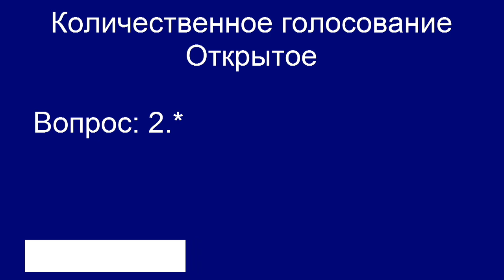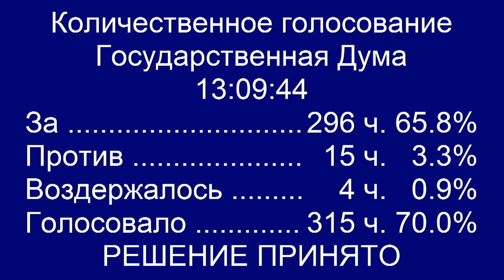Володин в шоке: Закон "о дебилизации общества" даже не все ЕДРОСЫ поддержали!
Государственная Дума приняла в третьем чтении закон о введении специального льготного налогового режима для самозанятых граждан еще в 19 регионах нашей страны.  Депутат Госдумы от партии КПРФ Николай Арефьев жестко раскритиковал принятый закон, назвав его "законом о дебилизации общества"! Депутат Госдумы от партии Справедливая Россия, также не лестно высказался об этом эксперименте, выразив большие недоверие, особенно после эксперимента под названием "пенсионная реформа", буквально обратившись к докладчику Андрею Макарову: "Как мы может верить таким экспериментам?" После принятия закона, даже единоросс Вячеслав Володин обратил внимание на то, что "не вся Единная Россия поддержала... даже!" данный законопрект.
С 1 января 2020 года самозанятыми смогут стать жители Санкт-Петербурга, Ленинградской, Воронежской, Волгоградской, Нижегородской, Омской, Новосибирской, Ростовской, Самарской, Сахалинской, Свердловской, Тюменской, Челябинской областей, Красноярского и Пермского краев, Ненецкого, Ханты-Мансийского, Ямало-Ненецкого автономные округов и Республики Башкортостан.
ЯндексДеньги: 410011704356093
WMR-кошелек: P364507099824